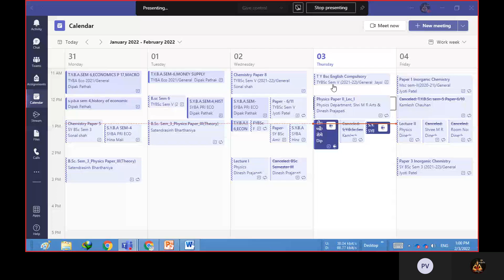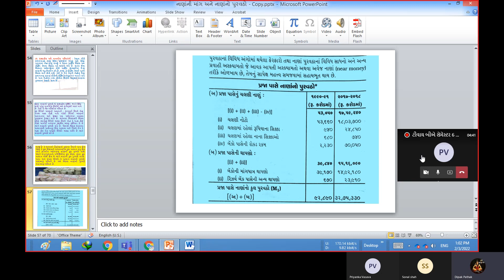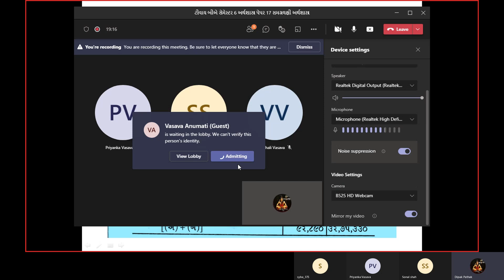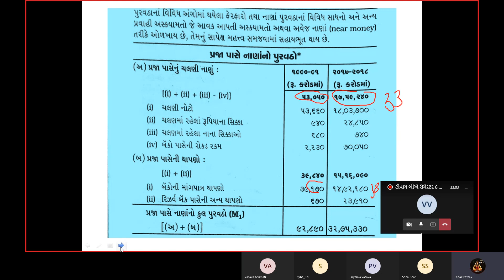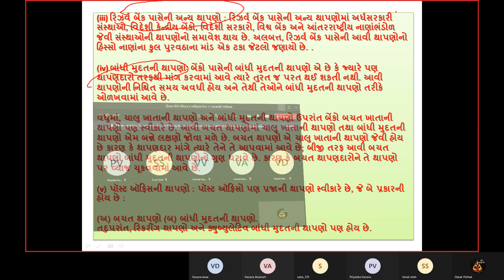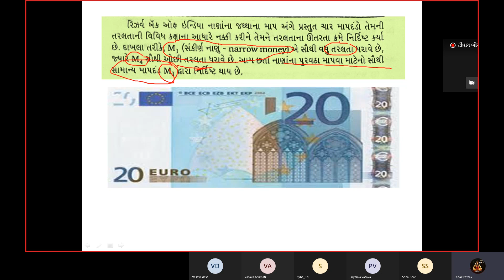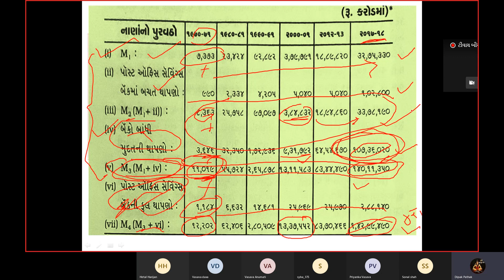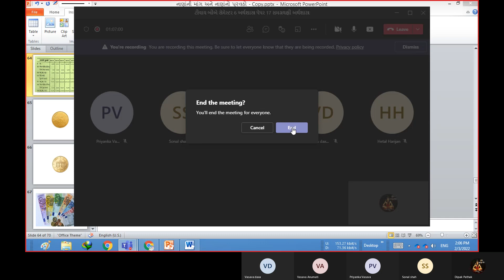ભારતમાં નાણાંના પુરવઠા ના ઘટકો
ટીવાય બીએ સેમેસ્ટર 6 અર્થશાસ્ત્ર પેપર 17 સમગ્રલક્ષી અર્થશાસ્ત્ર
ભારતમાં નાણાંના પુરવઠા ના ઘટકો અને નાણાંના પુરવઠા ના ઘટકો માં થયેલા ફેરફારો અને તેનું સાપેક્ષ મહત્વ